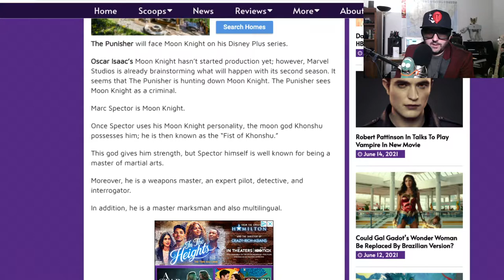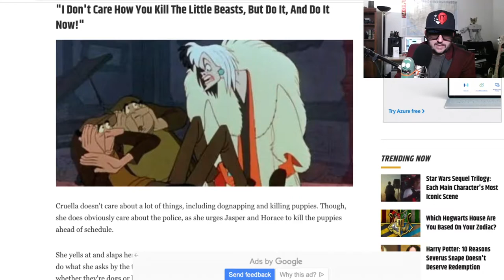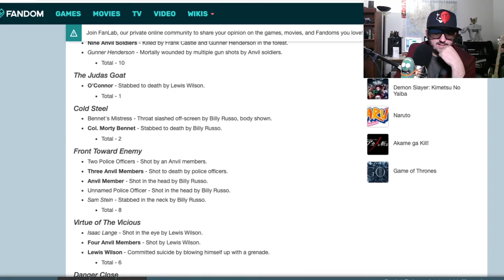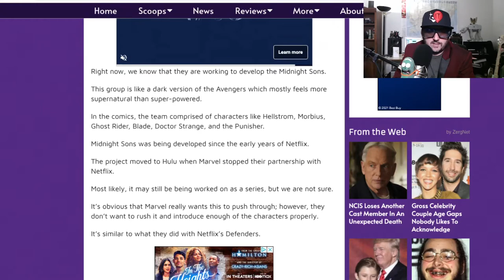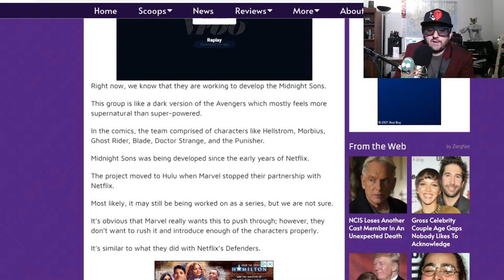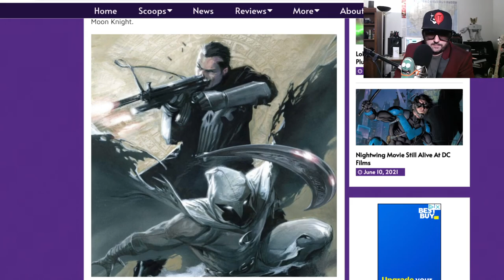Can The Punisher Survive The House of Mouse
Rumors about Jon Bernthal's depiction of The Punisher keep popping up.  Can it translate to Disney + or will he be neutered like a Dalmatian?  People are saying he's going to show up in the Oscar Isaac led Moonknight and could eventually lead to the Midnight Sons.